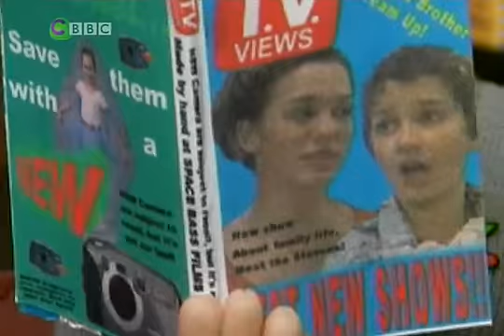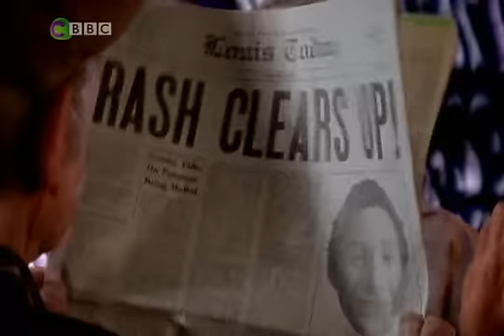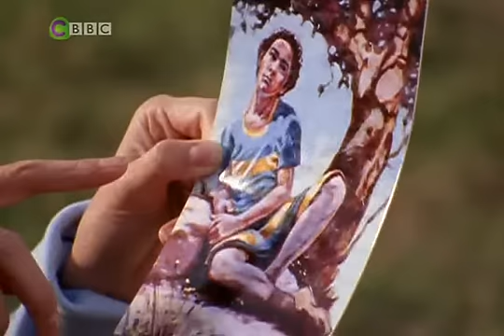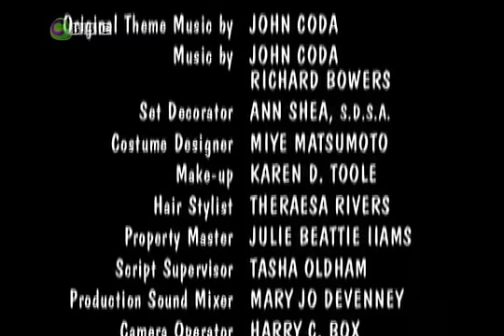13 Boy on a Rock